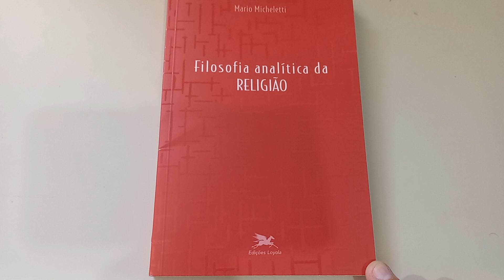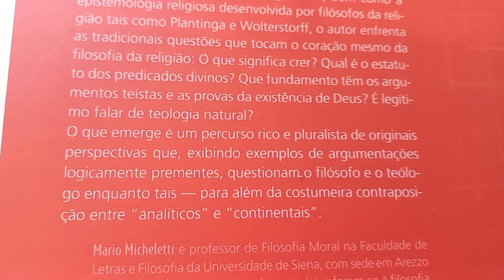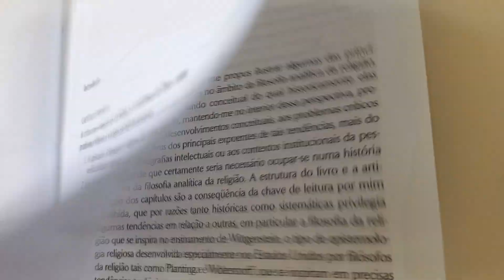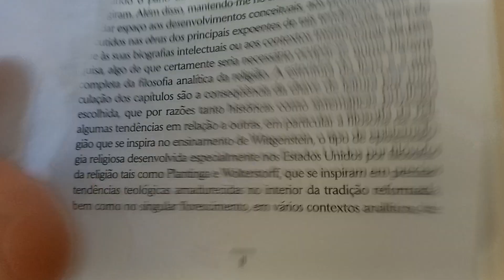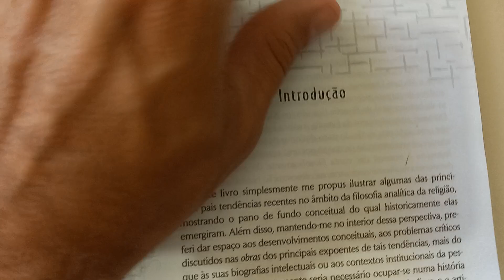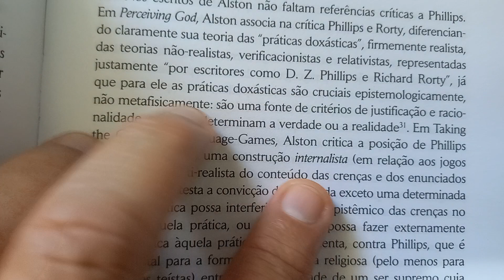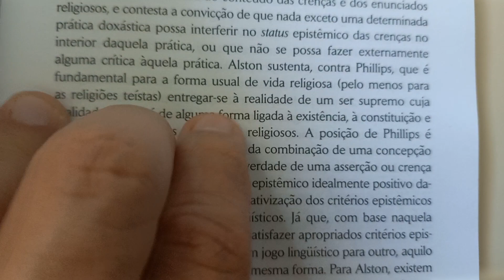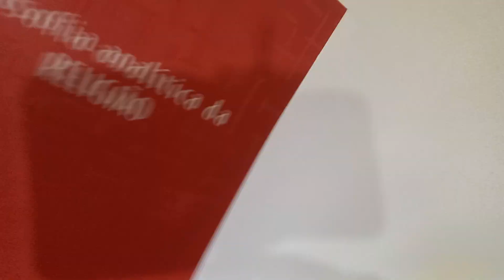FILOSOFIA ANALÍTICA DA RELIGIÃO.